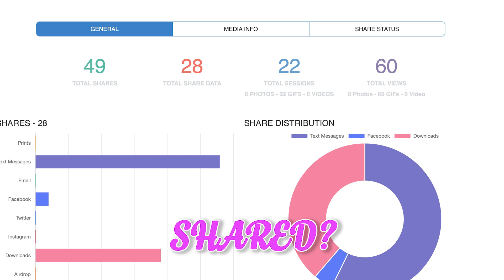Marketing After your Event.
We want to help you continue to promote your brand after your event has ended with Data Anyalistic, Recap Video, and text thank you messages.  Check out the video to learn more.